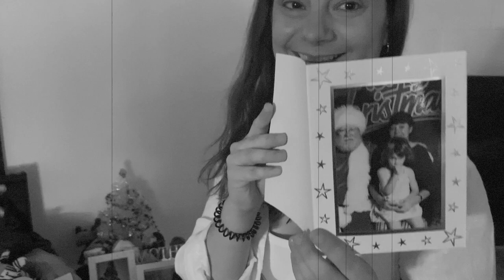Tammy & Peter Moxon - A Christmas Lullaby (Official Music Video)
Performed by Tammy & Peter Moxon
Written by Peter & Tammy Moxon
Produced by Bill Chambers
Video Editing by Tammy Moxon

Recording Credits:
Acoustic guitar, electric guitar, steel guitar, bass - Bill Chambers
Drums - Dean Ray
Main vocals - Peter & Tammy Moxon (recorded at Tammy's home in Townsville)
Harmonies - Tammy Moxon (recorded at Tammy's home in Townsville)

Loved Ones in This Video:
Tammy Moxon, Peter Moxon, Jill Moxon, Jason Clark, Elaine Clark, Beryl Harris, Lindsay Curry, Bandit (the dog), Teddy (the dog).